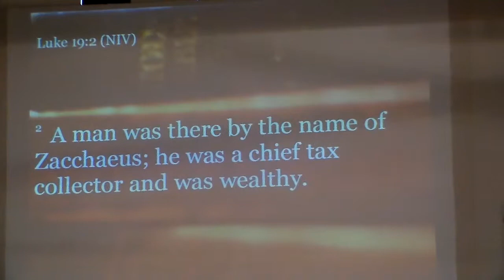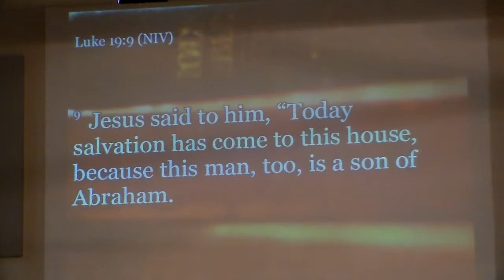Contemporary Service 07-21-13